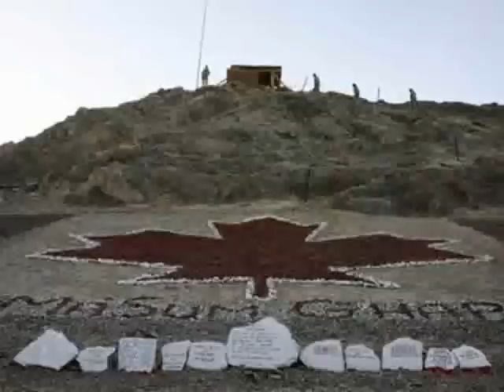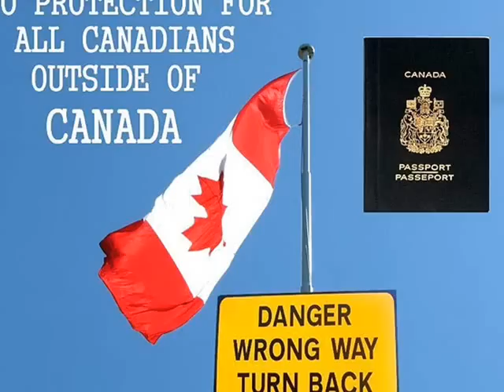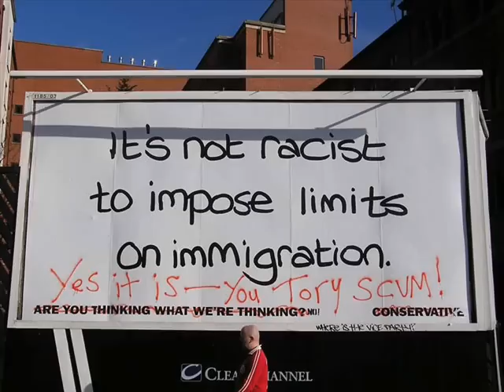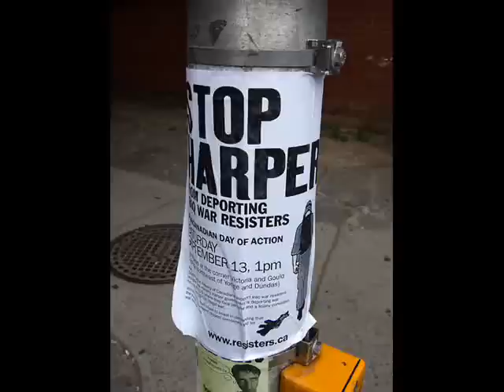Woe, Canada (Sonic Snafu song)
A hard protest song, about the despotic former Prime Minister Harper, and the indifference of many Canadians.